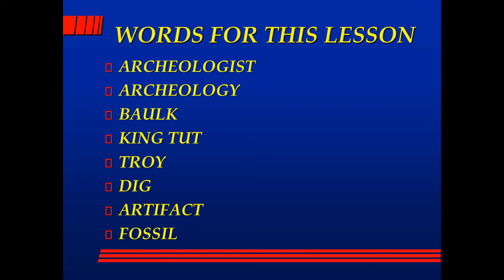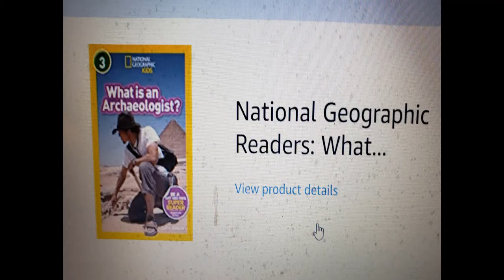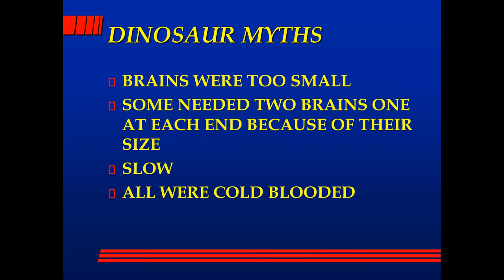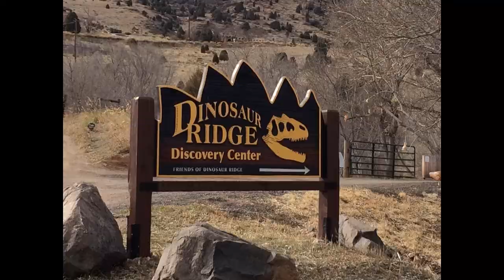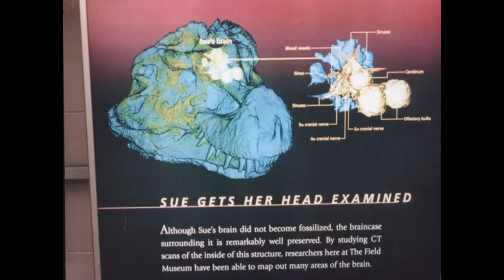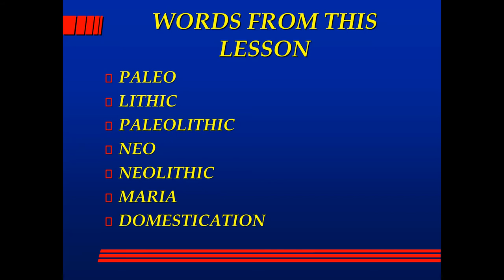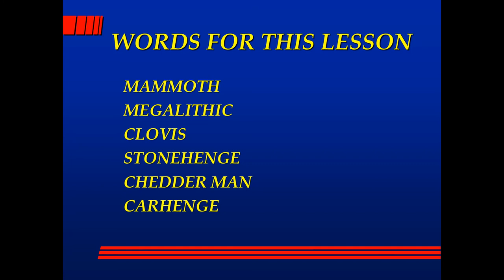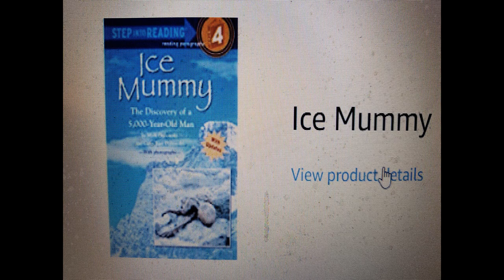Teaching History Elementary Vol 1 Archaeologists to Stonehenge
This video in the first of a series on teaching my 6 turning 7 grand-daughter about ancient history. This first Volume is the Preliterate Era covering 5 lessons. Archeology, Dinosaurs 1, Dinosaurs 2, Cavemen and Stonehenge. There is a video intro and explanation plus I have included the front two slides of four of the 5 lessons and the entire PowerPoint lesson for Part 3 which is Dinosaurs Part 2. I didn't initially plan to put these up but several people I have showed it to really liked it and thought I should share it with more people, especially people who are homeschooling at this time.
Here are the items I purchased for homework. $29.89.
NatGeo Mega fossil dig kit, 15 real fossils with digging tools, $19.99.
 by Mark Dubowski, $4.99.Book Paleontology( a true earth science book) Susan Gray,$6.95. Discovery Mindblown(dinosaur fossil dig excavation kit 15 piece T-Rex and 10 piece Velociraptor, $16.95. Book DKFindout! Stone Age $10.99. Book Archaeologists Dig for Clues(read-out-loud and find out science 2) by Kate Duke, $5.99. NatGeo Readers: What is an Archaeologist(L3) by Libby Romero, $4.99.
From eBay Stonehenge Build Your Own Kit  Miniatures Edition, $19.95.
HalloweenCostumes.com Child Cave Girl Cutie Costume &19.99 and bone necklace accessory $4.99.
Obviously Grandpa( by the way BobBob is what my grand children call me) had some extra money to spend. I have not been teaching this year because of the C-19 so instead of buying material for my college classes I went this route. Plus I have a 4 going on 5 year old grandson who we can use it for when he is ready.
I will give you all of this info as I go through teaching all the parts of Western Civ. My next video in this category will be on teaching Ancient Egypt and then one on Teaching Ancient Mesopotamia.
So I hope you enjoy this and maybe help you at the same time.